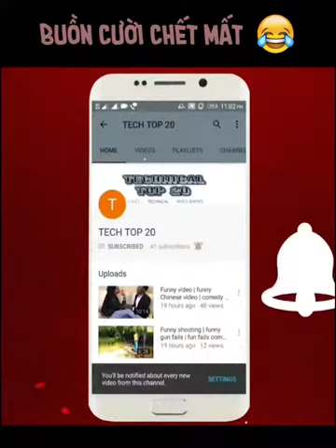Buồn cười chết mất